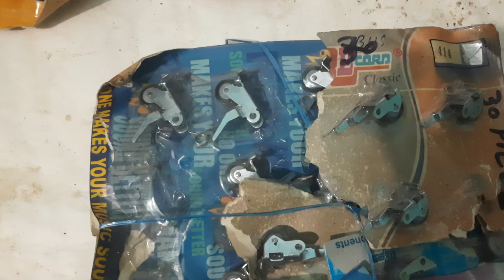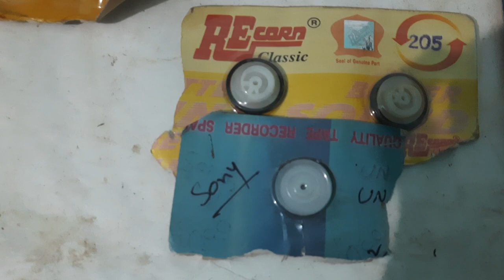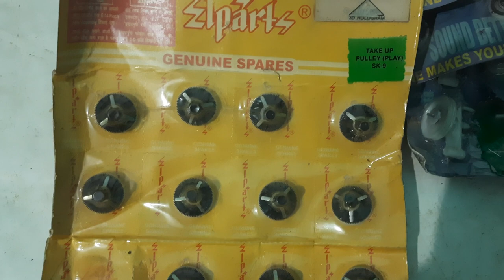Cassette player spare parts 12 Jan 2023 | clutch roller pully gear | fld golden and car deck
cassette player spare parts
Sony
fld
golden
car deck
pinch roller
play pulley
center pulley
gear
motor pulley
bush
head assembly